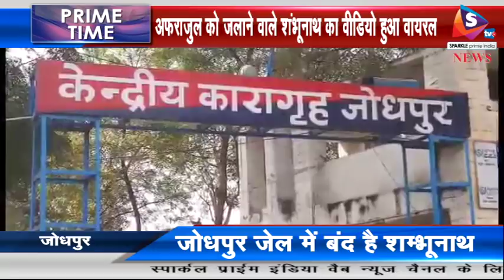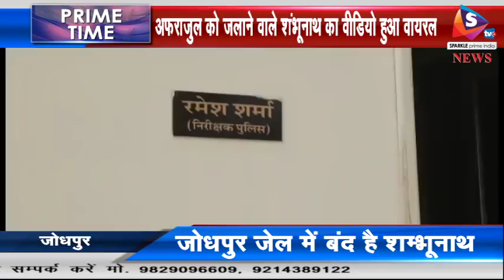अफराजुल को जलाने वाले शंभूनाथ का वीडियो हुआ वायरल, जेल के इंतजामों पर उठे सवाल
राजसमंद में अफराजुल नाम के एक व्यक्ति को जिंदा जलाने और उसकी हत्या करने का वीडियो बनाकर चर्चित हुए आरोपी शंभूनाथ ने जोधपुर जेल से एक वीडियो वायरल किया है। इस वीडियो में जेल की सलाखें भी साफ नजर आ रही हैं। ऐसे में जेल प्रशासन और यहां लगे जैमर्स पर सवाल खड़े हो गए हैं।
 उल्लेखनीय है कि शम्भूनाथ ने इस वीडियो में जेल के एक कैदी से खुद की जान को खतरा होने का आरोप लगाया है। साथ ही, उसने जेहाद को लेकर भडक़ाऊ बयान दिए हैं। वीडियो वायरल होने के बाद जेल प्रशासन में हड़बड़ी मच गई। आरोपी के बैरक की तलाशी ली गई, लेकिन मोबाइल नहीं मिला है। वहीँ, शम्भूनाथ की सुरक्षा बढ़ा दी गई है। शंभूलाल राजसमंद प्रकरण के बाद से जोधपुर सेंट्रल जेल में है। वीडियो में उसने आरोप लगाया कि जेल प्रशासन ने उसे सबसे सुरक्षित जगह पर रखा है, लेकिन पिछले कुछ दिनों से वासुदेव ब्राह्मण नाम का एक बंदी उसके पास आया और उससे दोस्ती कर अपनापन जताने लगा। इस पर उसे संदेह हुआ। शंभूलाल ने आरोप लगाया कि वासुदेव नाम का यह बंदी पश्चिमी बंगाल का है और फर्जी नाम-पते से जेल में बंद है। उसे नशे के मामले में गिरफ्तार किया गया है और यह बंदी उसे जान से मारना चाहता है।
 उधर, डीआईजी विक्रम सिंह का कहना है कि शंभूनाथ द्वारा दो वीडियो वायरल करने की जानकारी मिली है। उसके बैरक की तलाशी ली गई, लेकिन मोबाइल नहीं मिला। उसने किसी अन्य साथी से मोबाइल लेकर वीडियो बनाया है। डीआईजी के अनुसार जेल प्रशासन इसकी जांच में जुटा हुआ है। उन्होंने माना कि जेल में मोबाइल का उपयोग गंभीर है और ऐसी घटनाएं रोकने के लिए समय-समय पर तलाशी अभियान चलाये जाते हैं।
 गौरतलब है कि जेल प्रशासन ने प्रदेश की सेंट्रल जेलों में जो जैमर लगाए हैं, उन पर अब तक करीब बीस करोड़ रुपए खर्च हो चुका है। लेकिन फिर भी न तो जेल के भीतर से सोशल मीडिया के इस्तेमाल पर बैन लग पा रहा है और न ही मोबाइल फोन का उपयोग कम हो रहा है। जोधपुर जेल दिल्ली की तिहाड़ जेल के बाद देश की दूसरी सबसे सुरक्षित जेल मानी जाती है। लेकिन यहाँ शंभूनाथ ने वीडियो बड़े आराम से रिकॉर्ड कर लिया। अब जाकर जोधपुर सेंट्रल जेल में सर्च ऑपरेशन शुरू किया गया है।
इससे पहले आनंदपाल सिंह ने जेल से अपने फेसबुक अपडेट करने के साथ ही मोबाइल फोन का भी जमकर उपयोग किया था। वहीं गैंगस्टर लॉरेंस विश्नोई भी जेल से गैंग चलाने के साथ ही सोशल मीडिया पर सक्रिय नजर आता रहा। प्रदेश की जेलों में मोबाइल फोन, सिम और अन्य आपत्तिजनक सामग्री मिलने के मामले में साल 2013 से साल 2017 तक करीब छह सौ मामले सामने आ चुके हैं।